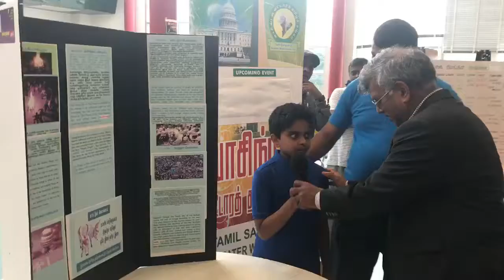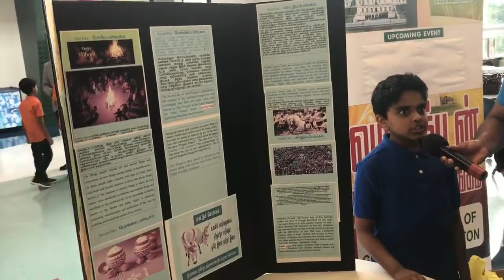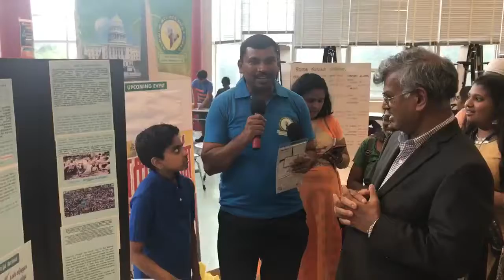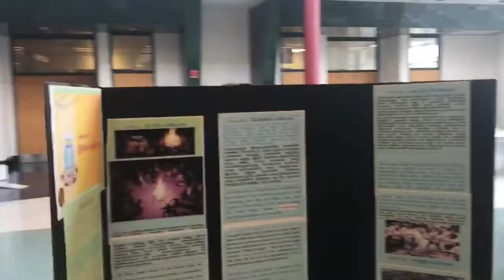பொங்கல் பற்றி அமெரிக்க தமிழ்ப்பள்ளி மாணவர்களின் படவிளக்கம்